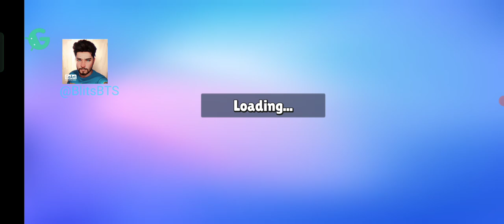best skin ever | legendary skin unlock for free | download mod apk now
Calling to my all fans! Tonight we're kicking off the stream with some intense with bts blits ‎@btsBlitsbts  gameplay. Tune online to watch me battle it out against some of the best players in the world. See you then!'

                 I have uploaded my own gameplay recordings and also i am using non copyright sounds by ncs -

search terms tags;